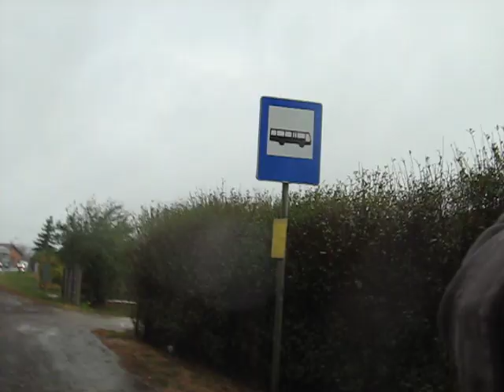MVI 0199 Ania kierowca Autosana PKS Sieradz cz.2.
Jadac z Sieradza do dzierlina w kierunku Warty,gdzie wysiadalem jadac wczesniej z kobieta-kierowca!